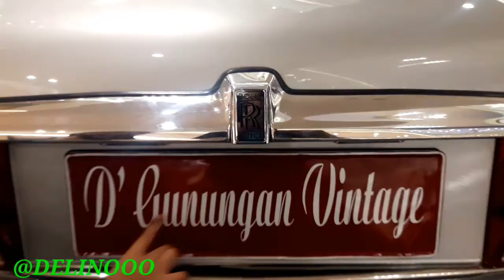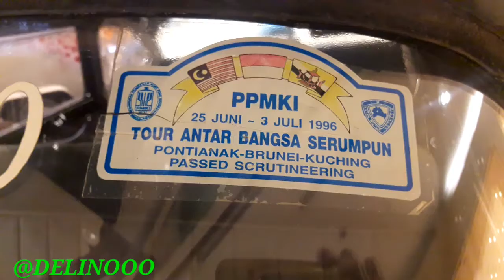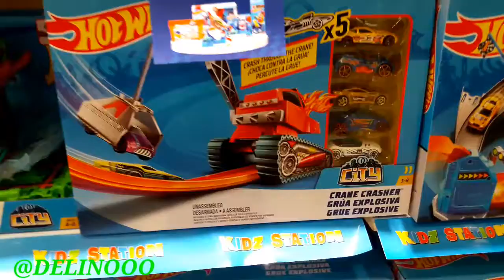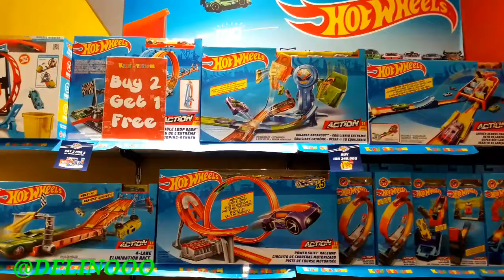Jalan jalan ke Ciputraword Ada Pameran mobil Klasik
Lagi jalan jalan santai sama si Bocil Kirano
Wow wow wow Ada pameran mobil klasik
Keren keren Gessss